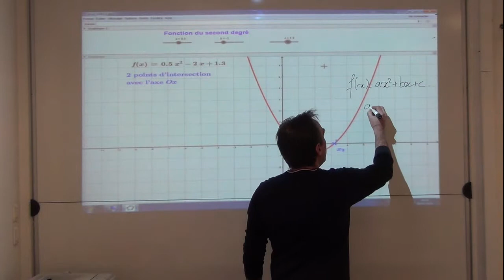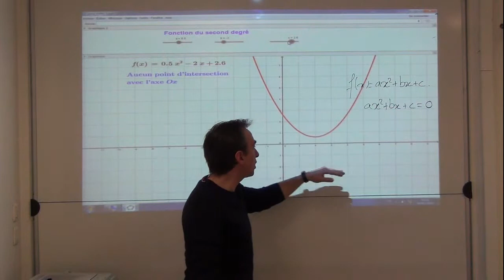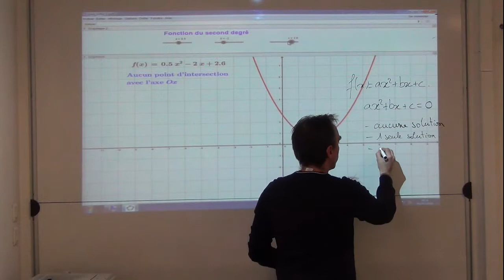Introduction à la résolution d'équations du second degré